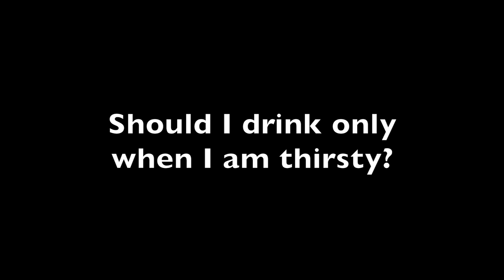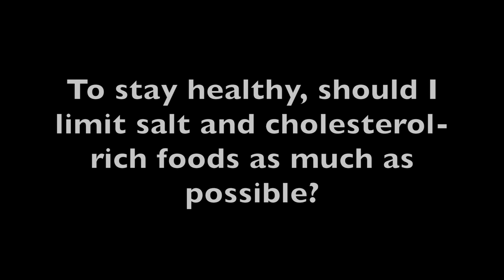Aging well (II): nutrition (english subtitles).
We go deeper into the 2nd pillar of a good ageing with contrasted information, and in plain language.